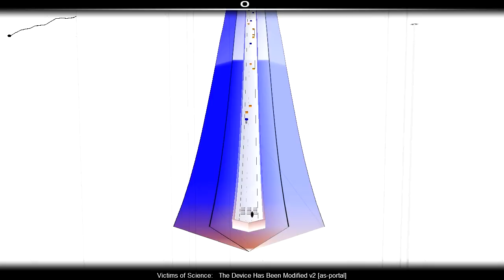Portal 2 Invades Indie Games